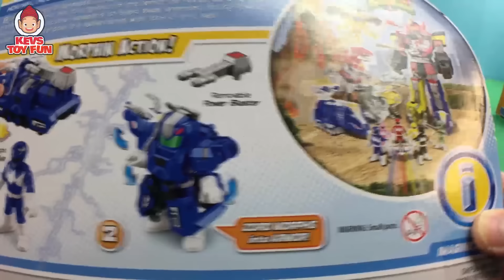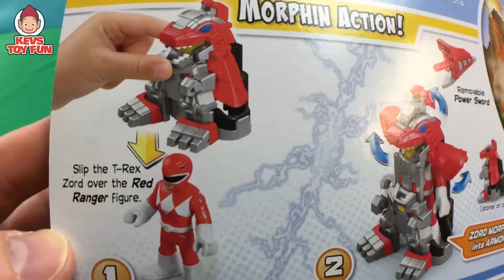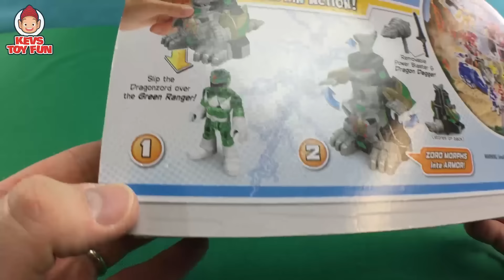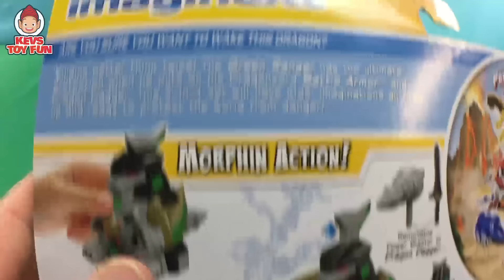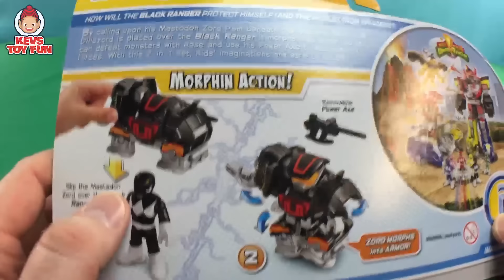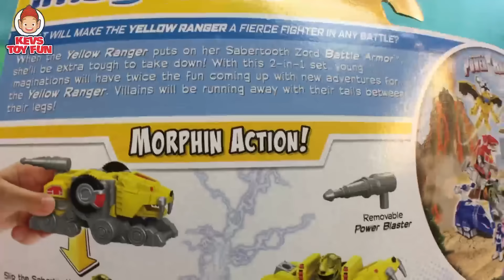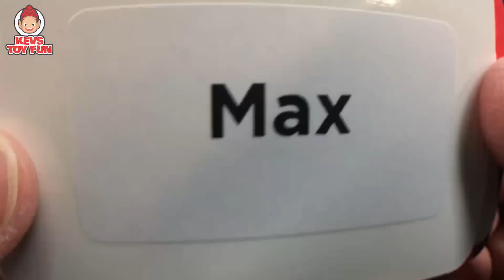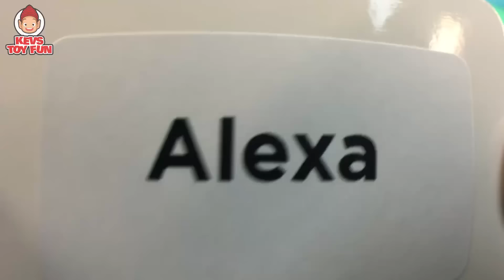Imaginext Power Rangers Battle Armor Green Ranger Yellow Ranger Blue Ranger Red Ranger Black Ranger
Watch Kev unboxing the new Imaginext Power Rangers Battle Armor Green Ranger and Battle Armor Yellow Ranger figures. Kev also unboxes the Imaginext Power Rangers Battle Armor Red Ranger, Black Ranger and Blue Ranger figures. This is an awesome YouTube kids friendly toy video with your friend Kev.

Hi friend! It's your friend Kev and in this episode of Kev's Toy Fun, Imaginext Power Rangers Battle Armor Green Ranger Yellow Ranger Blue Ranger Red Ranger Black Ranger, I'm unboxing these awesome toys:

Imaginext Power Rangers Battle Armor Green Ranger
Imaginext Power Rangers Battle Armor Yellow Ranger
Imaginext Power Rangers Battle Armor Red Ranger
Imaginext Power Rangers Battle Armor Blue Ranger
Imaginext Power Rangers Battle Armor Black Ranger

Other toys that are featured in this video are:
Imaginext Power Rangers Lord Zedd & Goldar
Imaginext Power Rangers Putty Pack
Imaginext Power Rangers Alien Invasion Terror Toad & Putty Figure Set
Imaginext Power Rangers Alien Invasion Black Ranger vs Alien Mini Figure 2-Pack
Imaginext Power Rangers Alien Invasion Green Ranger vs Alien Mini Figure 2-Pack
Imaginext Power Rangers Alien Invasion Red Ranger vs Alien Mini Figure 2-Pack

Goldar and a small army of Putties attack the Power Rangers. But when Lord Zedd arrives with his new alien friends, the Power Rangers need help. Will summoning their Battle Armor Zords be enough to defeat Lord Zedd, Goldar and the rest of this evil army? Watch and find out.